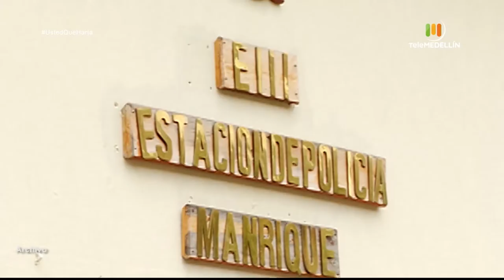Caso: delito contra menores [Usted qué haría] Telemedellín